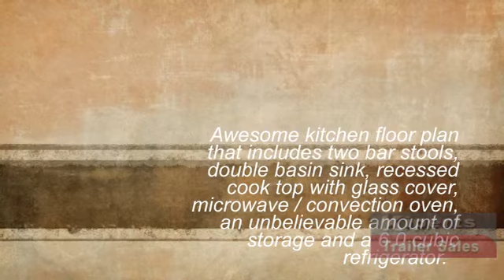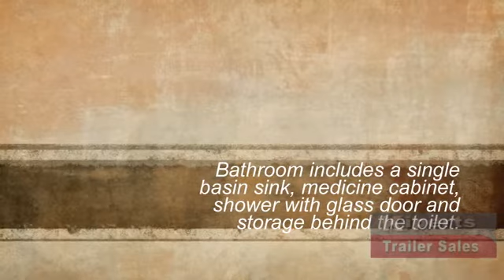2013 Bison Stratus 3 Horse 12' Living Quarters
2013 Bison Stratus Bar Model 8' wide w/12' Living Quarters.